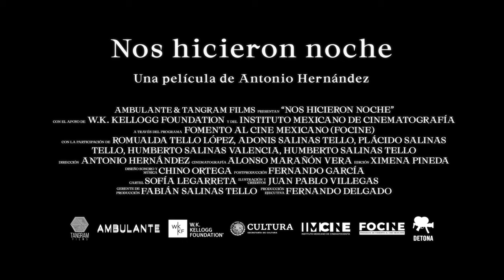Nos hicieron noche || Trailer Oficial // They made us the night || Official Trailer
En 1974 el Ciclón de Dolores inundó el pueblo de Charco Redondo, en Oaxaca, México. Sus habitantes se vieron obligados a exiliarse y fundar una nueva comunidad. Cuatro décadas después, los Salinas Tello, una familia afromestiza, nos deja entrar en su intimidad, mientras prepara la celebración patronal del pueblo. A través de ellos, conocemos su cotidianeidad y trazamos un boceto sobre su identidad, marcada por tonales, diablos y ciclones.

Documental, México, 2021
Director: Antonio Hernández
Productor: Fernando Delgado
Fotografía: Alonso Marañón Vera
Dis. Sonoro: Chino Ortega
Edición: Ximena Pineda, Martha Uc, Fernando Delgado
Postproducción: Fernando García
Cía Productora: Tangram Films
Coproductores: Ambulante, Detona
Gerente de producción: Fabián Salinas
Trailer: Fernando García

Con la participación de:
Romualda Tello López, Adonis Salinas Tello, Plácido Salinas Tello, Fabián Salinas Tello, Humberto Salinas Tello, Humberto Salinas Valencia.

Película realizada con el apoyo de la Fundación W. K. Kellogg y del Instituto Mexicano de Cinematografía (IMCINE) a través del programa de Fomento al Cine Mexicano (FOCINE).